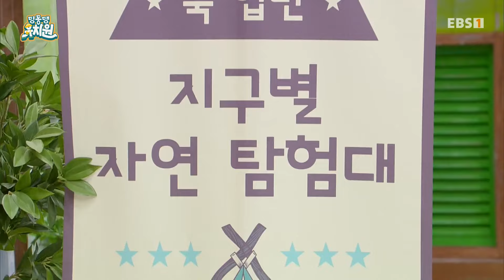마법에 걸린 에그박사를 구하기 위해 지구별 자연 탐험대가 출동한다!ㅣ딩동댕유치원ㅣ우린 특별한 친구 사이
갑자기 말미잘로 변한 에그박사?!
마법에 걸린 에그박사를 구하기 위해 지구별 자연 탐험대가 출동한다!
마법 크레파스를 이용해 바다로 순간 이동하는 탐험이 펼쳐지는데...
과연 탐험대는 에그박사를 무사히 구해낼 수 있을까?

서로 다른 점을 가진 친구들이 모여, 나와 다른 사람을 이해하고, 배려하며, 사랑하는 법을 배워나가는 딩동댕 유치원!다다샘과 함께 동물의 움직임을 춤으로 만드는 리듬을 느껴봐. 딩동샘이 들려주는 이야기가 듣고 싶다면 이야기 속으로 딩동. 나, 너, 우리가 함께 사는 세상에 대한 감수성을 키우는 딩동, 고민 있어요!. 신기한 저금통 돈도니가 들려주는 경제 이야기 돈도니의 꿀꿀 경제. 딩동댕 밴드와 함께 키우는 유아 문해력 시간 말이야? 말이야!. 다양한 코너와 친구들을 만나러 딩동댕 유치원으로 놀러 오세요!